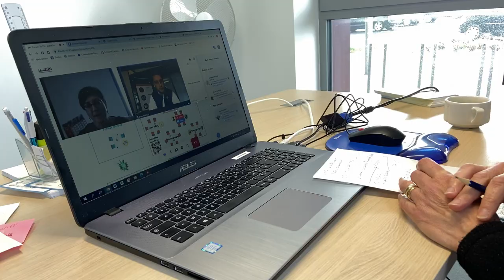Dans les coulisses du Forum 16-25 100% virtuel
L'édition 2021 du Forum 16-25 s'est déroulée samedi 13 mars en 100% virtuel.
Découvrez les coulisses de cet événement dédié aux jeunes du territoire et prenez date du prochain rendez-vous : Destination apprentissage le samedi 27 mars.